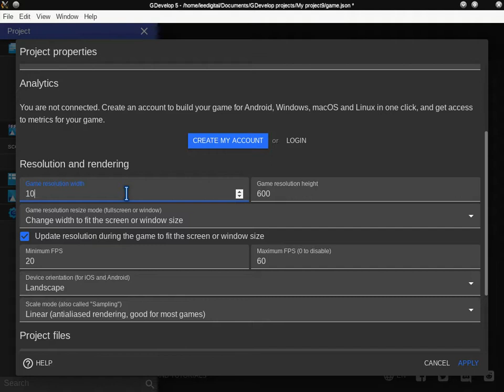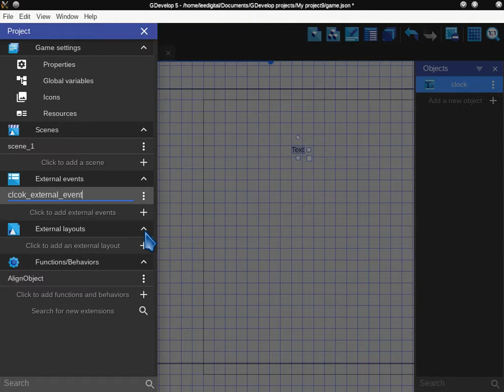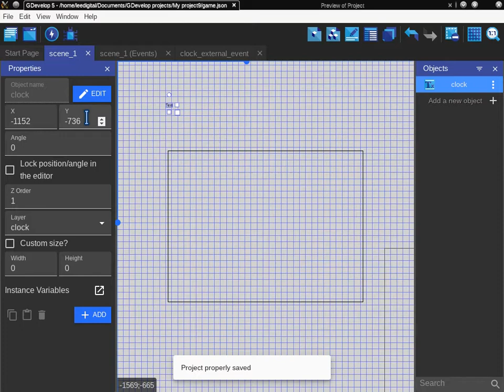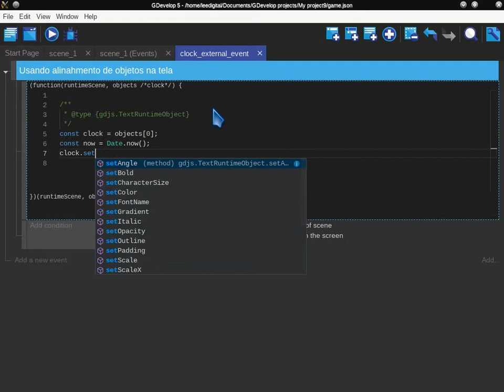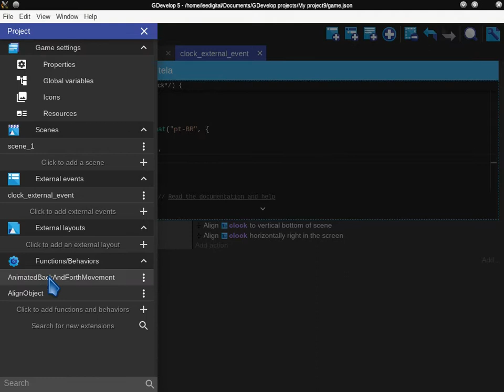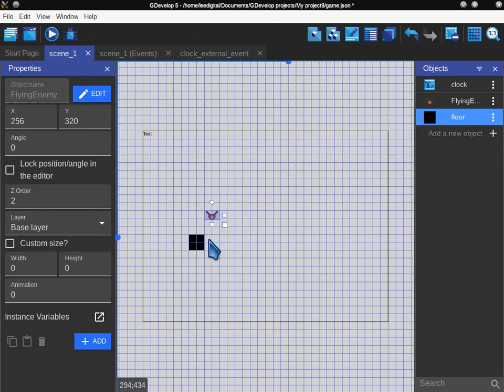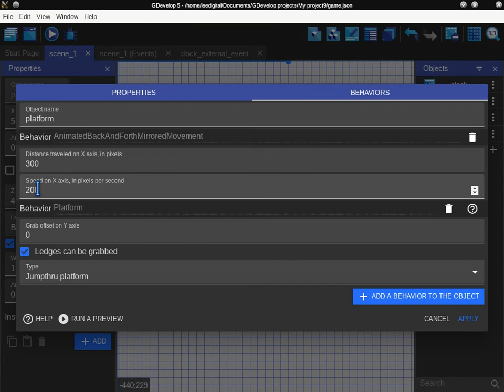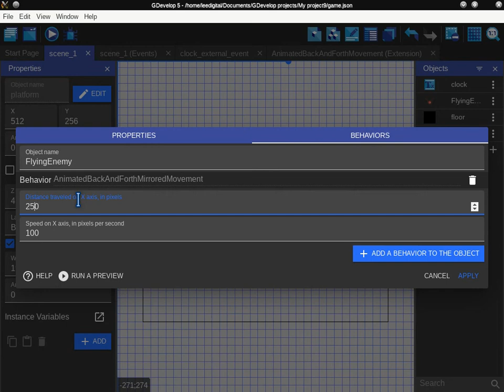GDev: Série Usando Extensões - Parte 1